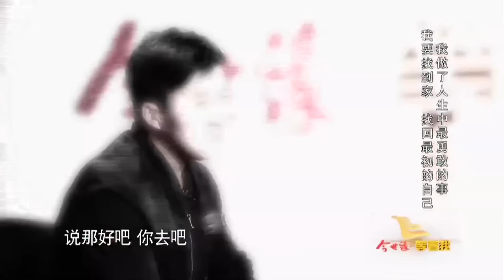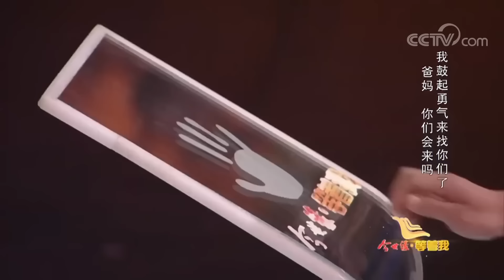無意中發現自己是買來的 男子從此自暴自棄 醒悟後決心找到家人 時隔30年終於團聚！【等着我】